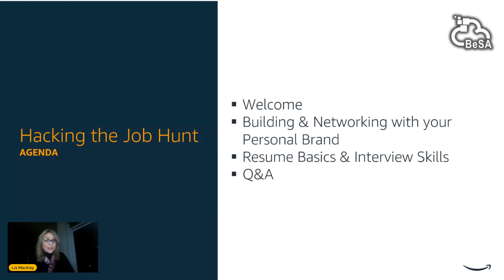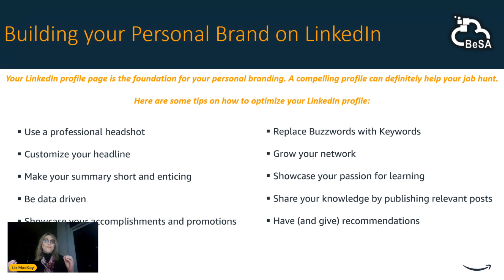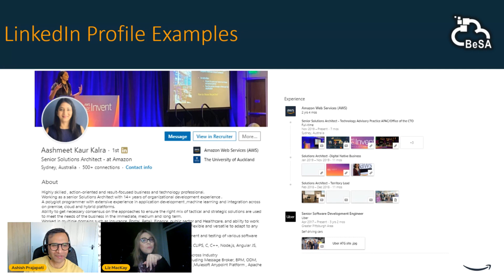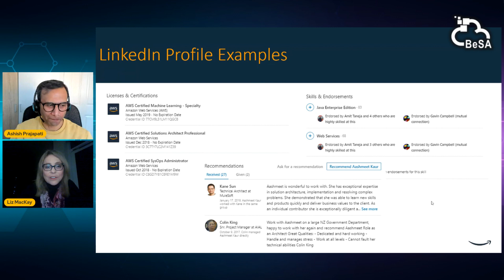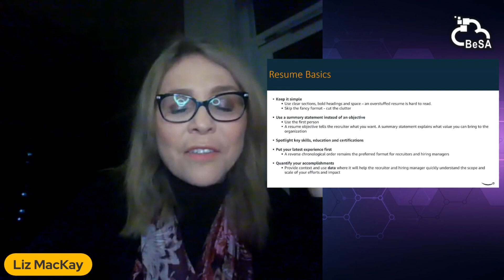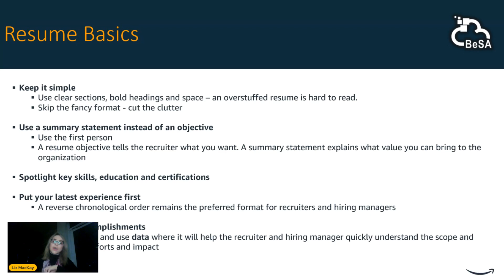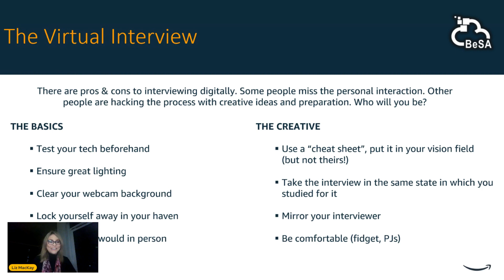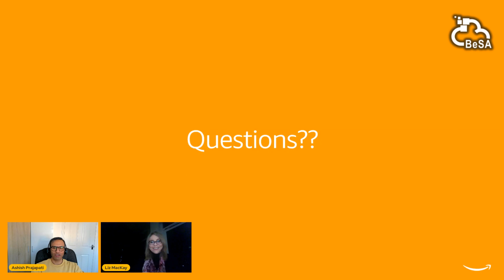Batch 03 - Week 12 - 29 Apr - Hacking the job hunt